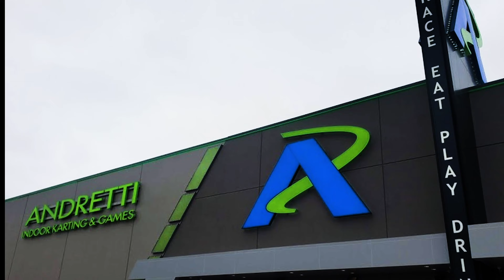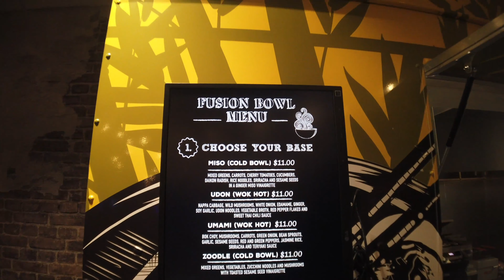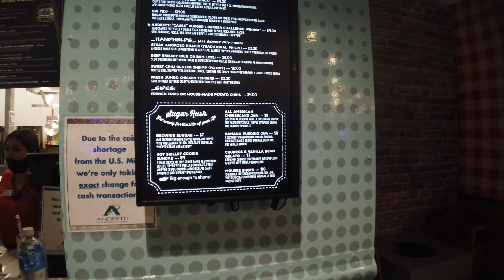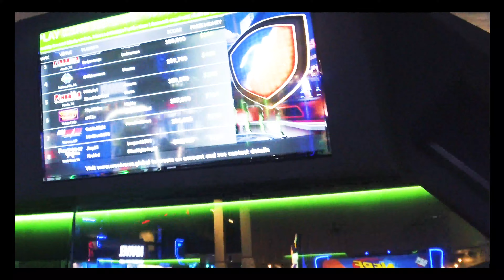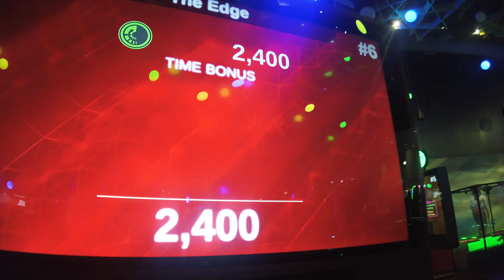Andretti Indoor Karting and Games Review Katy, Texas Andretti Go Kart Racing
Quick tour of Andretti Indoor Karting and Games in Katy, Texas 77450. Long overdue vlog of Karting fun with friends and miniature speed golf with my brother Mike.

If you've never gone to indoor go carting, then you should definitely check out Andretti. Fun VR games, arcade games, bar, miniature golf and more.

Andretti Indoor Karting & Games Katy